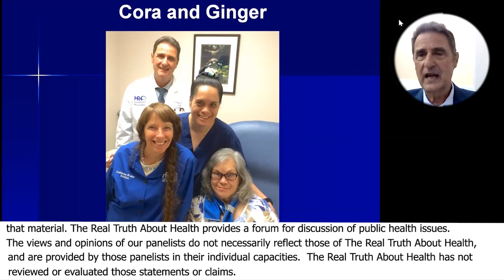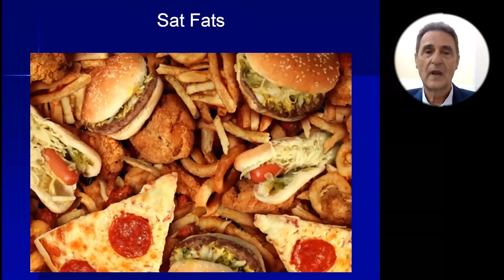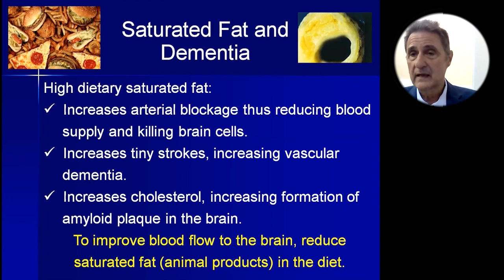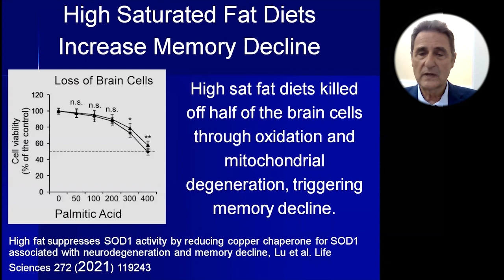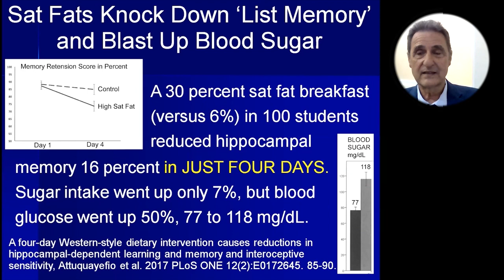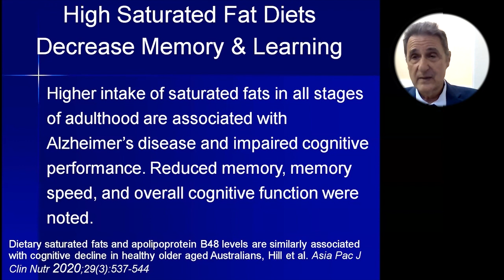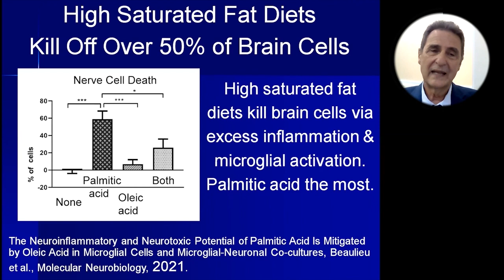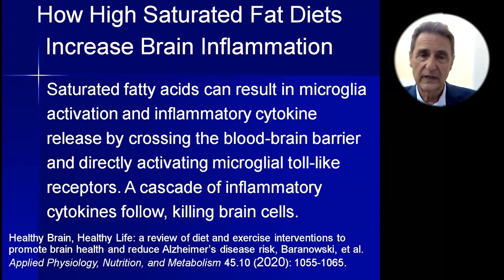Saturated Fats Have Been Found To Increase Memory Decline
Dr. Steve Blake, ScD is a doctor of science specializing in nutritional biochemistry.
He is Director of Nutritional Neuroscience at the Maui Memory Clinic.
He is lead advisor and author for the Macmillan Reference, Gale Encyclopedia of Alternative Medicine.

He has worked as Faculty Nutritional Biochemist at Hawaii Pacific Neuroscience for years.
He is a research scientist who just finished a clinical study at the Hawaii Alzheimer’s Disease Center that he designed and ran with a large team.

He is research director at the Neuroscience Nutrition Foundation. He has presented grand rounds at John A. Burns School of Medicine at U.H., Castle Medical Center in Kailua, Hawaii, Hawaii Pacific Neuroscience, St. Francis Liliha, Honolulu, and at Boston University Medical Center.

He is author of Nutrients for Memory, Fats and Oils Demystified, the McGraw-Hill college textbook Vitamins and Minerals Demystified, Stop Strokes Before they Start, Autism: A Spectrum of Improvement, Mastering Migraines: Prevention and Relief, Arthritis Relief, Parkinson’s Disease: Dietary Regulation of Dopamine, Healing Medicine, A Nutritional Approach to Alzheimer’s Disease, No More Heart Attacks, Mosby’s Alternative Remedies, and co-author of Mosby’s Drug Guide for Nurses, 4th edition.

Steve Blake has taught twenty-five classes at the University of Hawaii on Maui. He has taught classes at Stanford University, McLean’s Harvard Teaching Hospital, and at Boston University Medical Center. As a professional, registered medical plant specialist, he is well known for his databases on alternative remedies. The Herb Doctors database has information from 54 countries and regions worldwide and has over 168,000 footnoted facts. This database was also published by Mosby as Alternative Remedies.

Steve Blake programmed the Diet Doctor, software for graphing dietary nutrients. This cutting-edge research software has been instrumental in revealing nutrition information. Steve Blake lectures widely about the role of nutrition in health. He has taught anatomy & physiology and exercise physiology. He was the director of the Maui Holistic Health Center for seven years. He is often heard on radio and seen on television. He attended the University of California at Berkeley. Steve Blake has a doctorate in holistic health specializing in nutritional biochemistry. He also has a doctorate in naturopathic medicine and is a neuromuscular therapist.

He and his wife Catherine live on an organic farm on Maui that is powered by the sun.